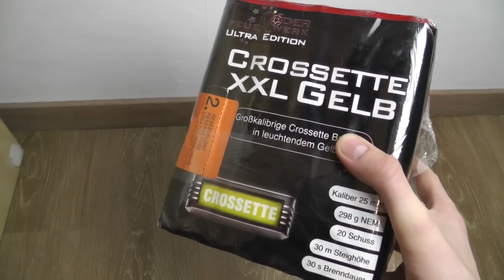Crosette XXL Gelb | Röder-Line | 20 Schuss | Test [1080p Full HD]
In diesem Video teste ich die Crossette XXL Gelb Batterie auf der Röder-Edition! Leider bei den letzten 3 Schüssen umgefallen - das kommt davon, wenn man um 23:54 Uhr noch seinen Abbrennplatz wegen Nebel 200m höher verlegen muss... :D

Intro: OVERWERK - Daybreak
Endcard: AWOLNATION - Sail